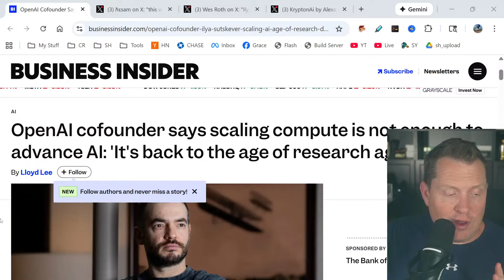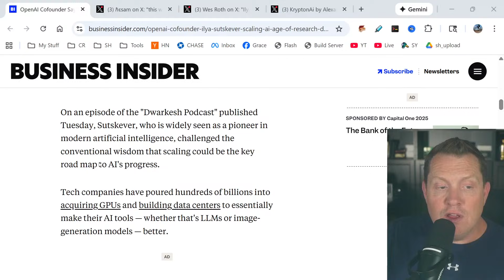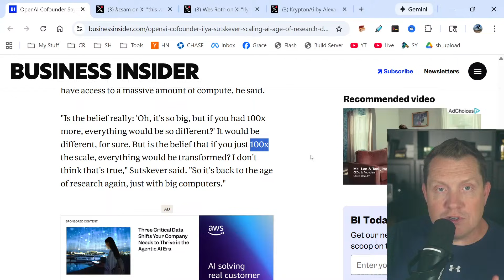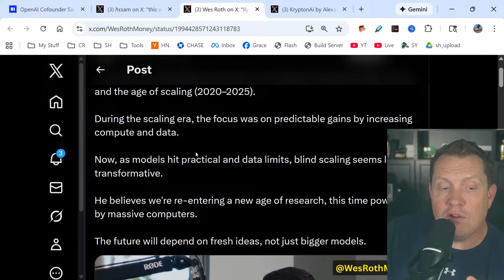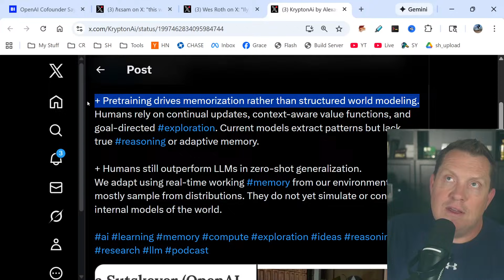OpenAI Co-Founder Just Admitted AI is STUCK (Here's Why)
The guy who built GPT - the actual brain behind ChatGPT - just told the world that throwing more money at AI is no longer working. Think about that for a second. What happens when a trillion-dollar industry built on one simple idea - "just make it bigger" - runs out of road? What do billion-dollar AI investments actually get you when the original blueprint stops delivering? And here's the question that should keep every tech leader up at night: If the godfather of modern AI says we need a completely new approach, why is nobody in corporate America paying attention? Today I'm breaking down what this shift means for businesses, developers, and the entire tech economy.